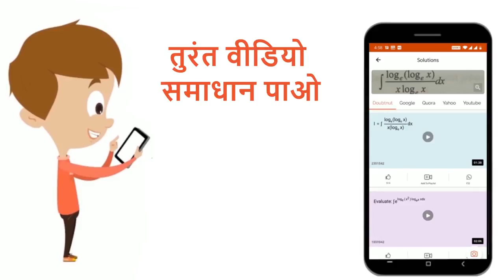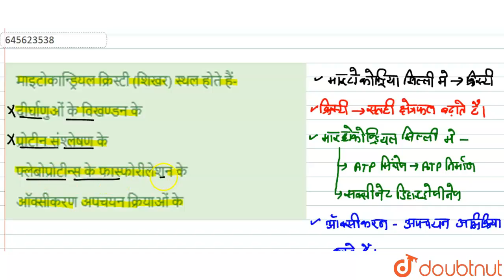माइटोकान्ड्रियल क्रिस्टी (शिखर) स्थल होते हैं- | 12 | कोशिका : जीवन की इकाई | BIOLOGY | NEET PR...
माइटोकान्ड्रियल क्रिस्टी (शिखर) स्थल होते हैं-
Class: 12
Subject: BIOLOGY
Chapter: कोशिका : जीवन की इकाई
Board:NEET

👉 Have Any Query? Ask Us.